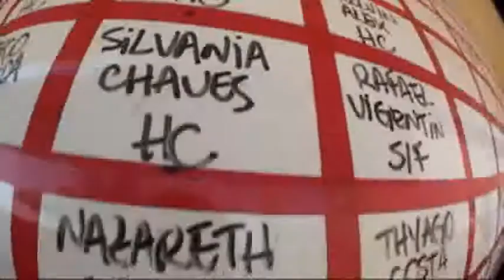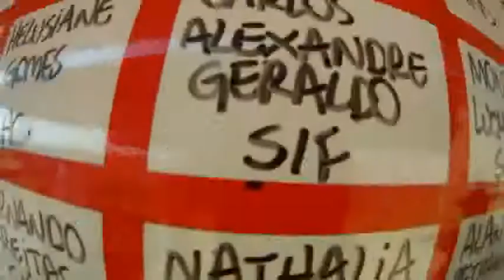Salto duplo Nazareth Abreu 14 08 2011 VIP Zaquinha e Rubinho